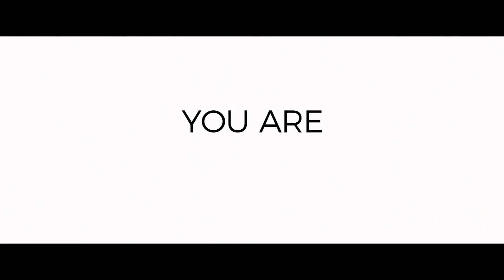'The Party' Trailer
A dark comedy about a group gathering for a dinner party.

The film stars Patricia Clarkson, Bruno Ganz, Cherry Jones, Emily Mortimer, Cillian Murphy, Kristin Scott Thomas, and Timothy Spall.

'The Party' releases February 16, 2018.